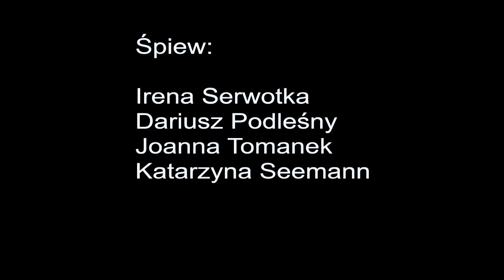JP II - ODPOWIEDŹ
W hołdzie Janowi Pawłowi II